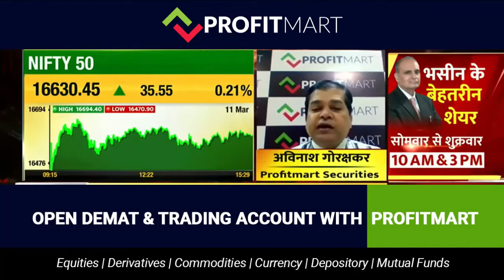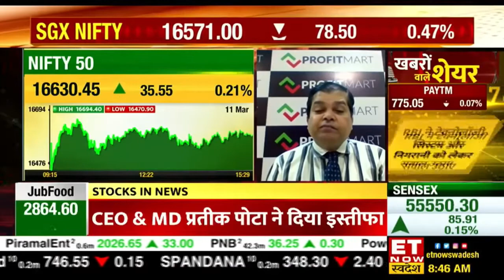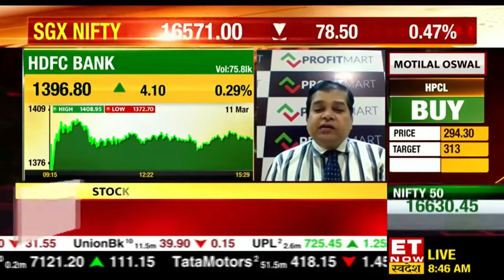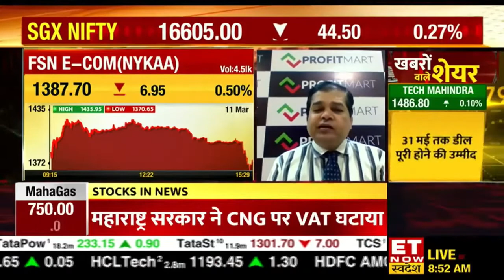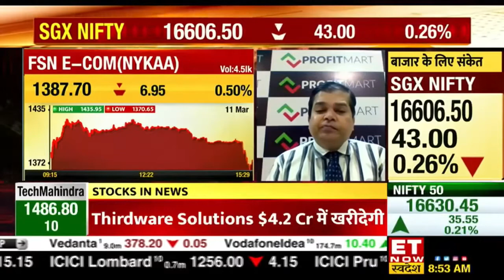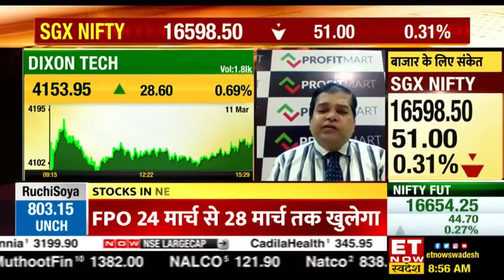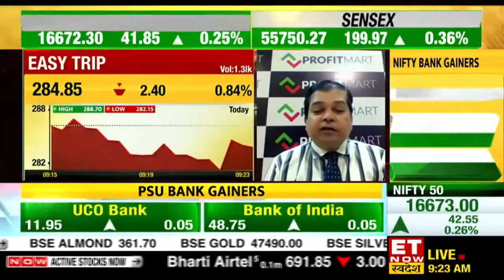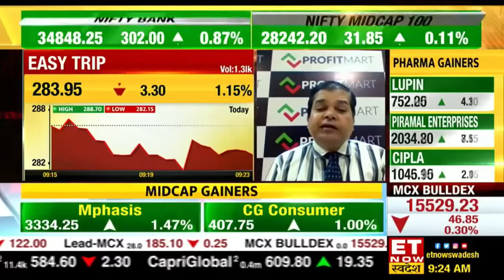Thinking of buying Nykaa Shares?